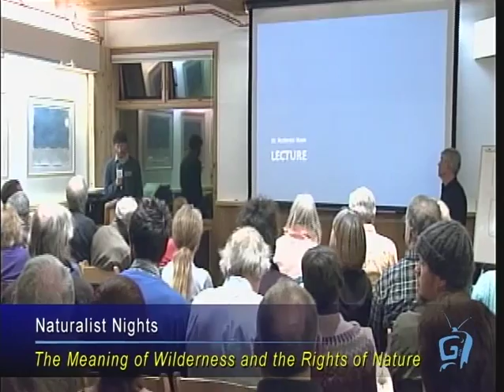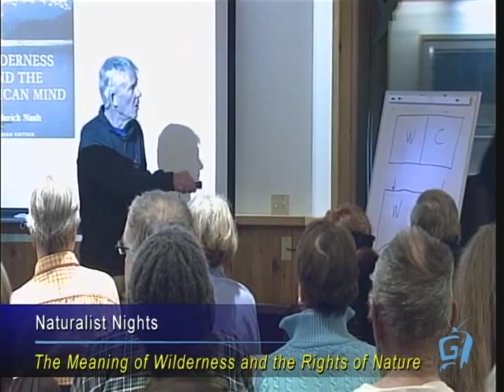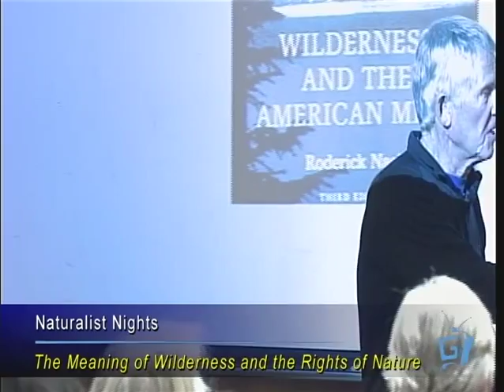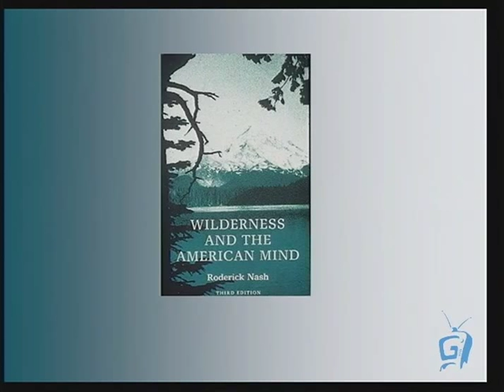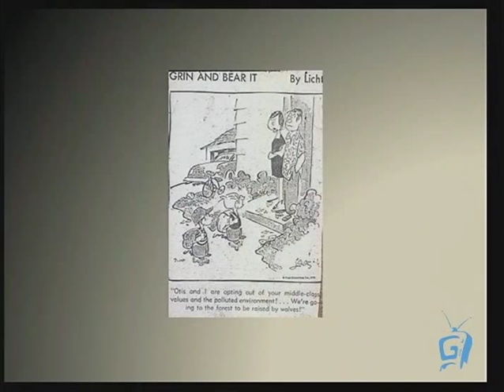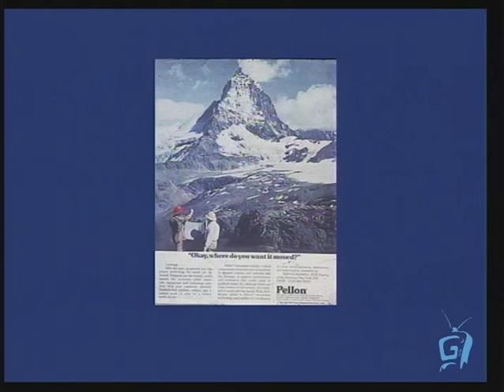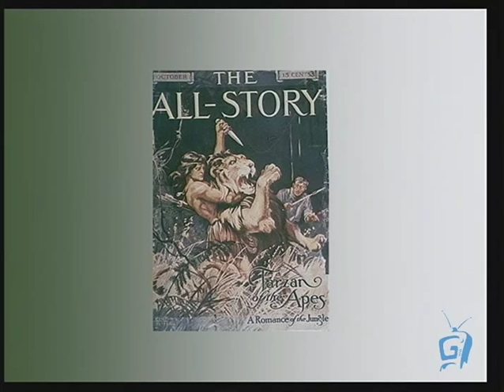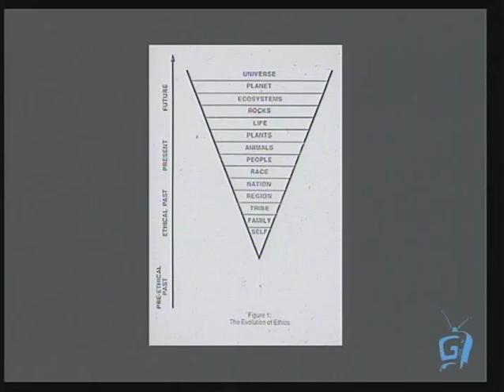The Meaning of Wilderness and the Rights of Nature, Rod Nash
Naturalist Nights 2012 | Rod Nash

Rod Nash is a Professor Emeritus of History and Environmental Studies at the University of California Santa Barbara. Rod pioneered the teaching of environmental history and has written more than ten books--the most relevant being WILDERNESS AND THE AMERICAN MIND (2001) and THE RIGHTS OF NATURE; A HISTORY OF ENVIRONMENTAL ETHICS (1989). Some have said the wilderness history is "a book that changed our world" to which Rod always replies that "the world was ready to be changed. The success of ACES and Wilderness Workshop attest to the intellectual revolution that transformed wild country from an adversary to an asset." Rod has also been a professional river guide for forty years with more than 60 descents of the Colorado through the Grand Canyon.